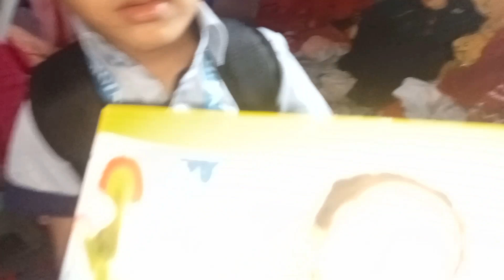first day at school /school se aane ke baad ka Zorawar Singh ka attitude🤣full vlog